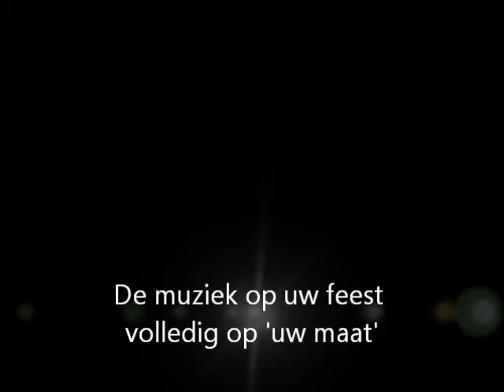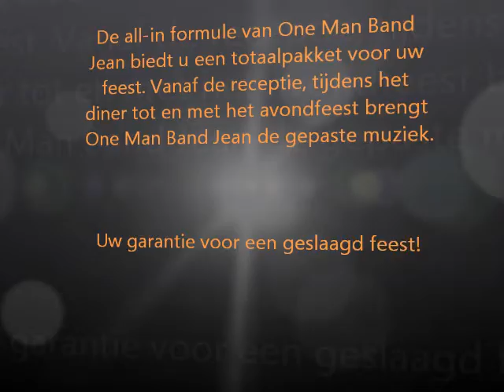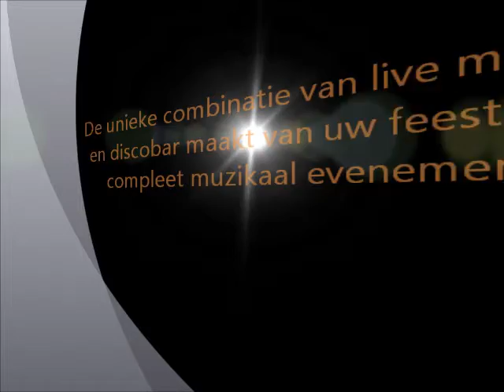One Man Band Jean Elvis medley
One Man Band Jean demo nummer Elvis medley en presentatiefilm.